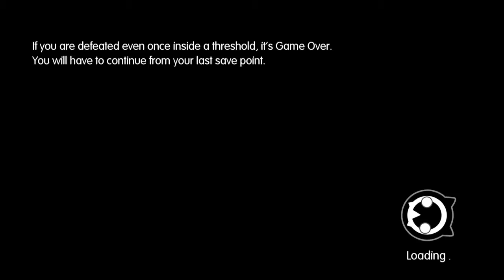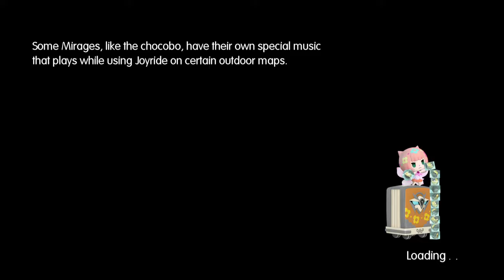Let's Play World of Final Fantasy E44 We can't ride it.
Such sadness.